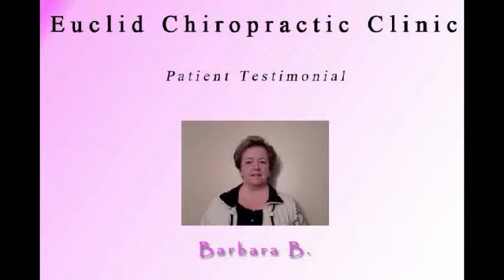Barbara B., "Pain when walking, sitting or sleeping is gone!" by Euclid Chiropractic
Because Barbara followed through with care (which took one and a half years) her constant back pain and leg burning is completely gone!